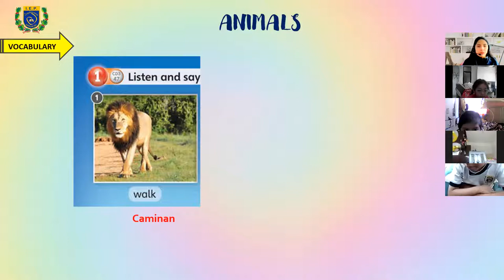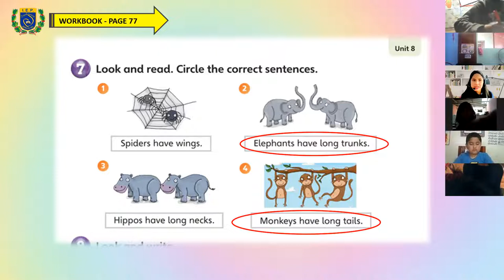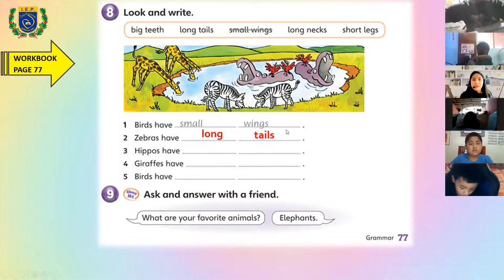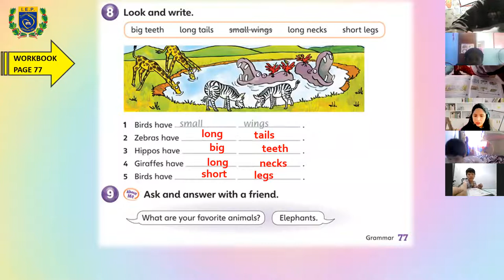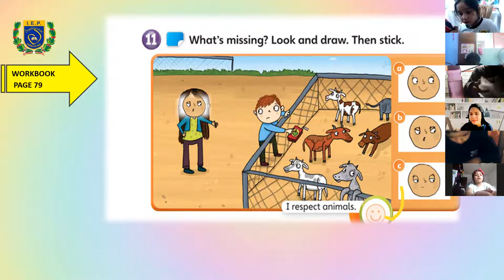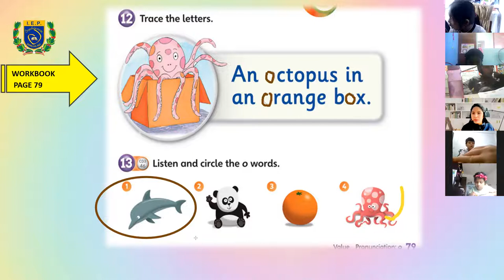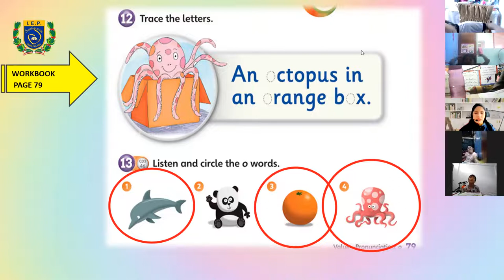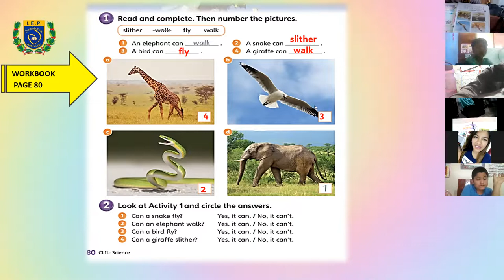1ST GRADE - PART 1